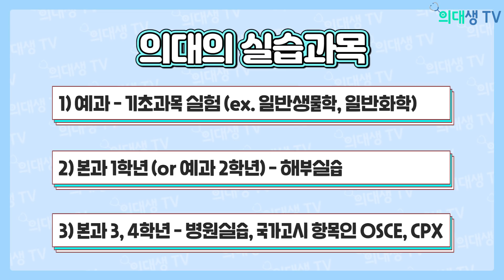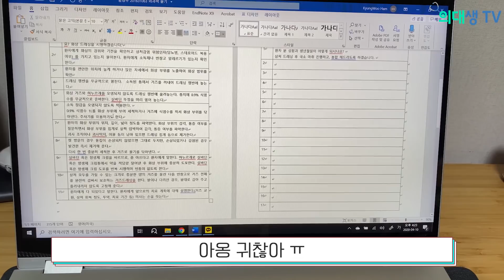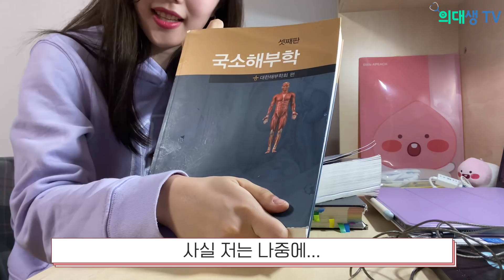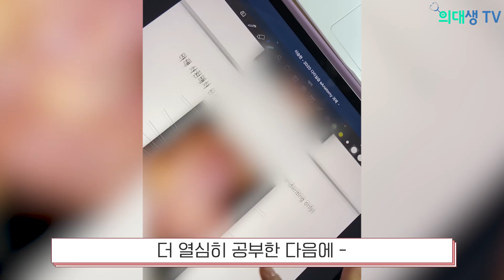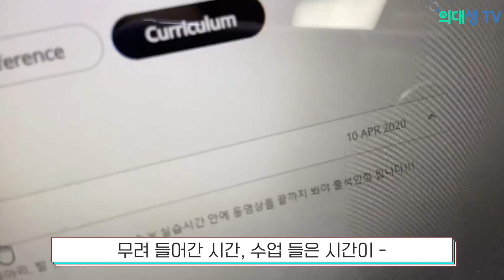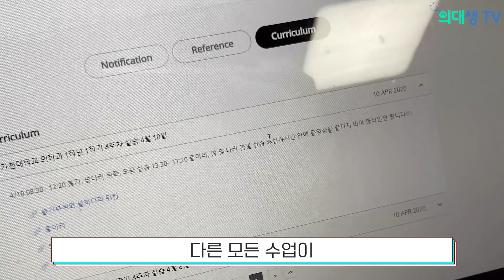[현타주의] 의대 사이버강의, 듣다가 미쳐버렸습니다 | 의대생TV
압도적인 공부량뿐만 아니라 실습이 많은 의대수업을 사이버강의로 듣는다면..? 해부와 임상실습을 사이버로 듣는 의대생의 이야기를 담아봤어요!

[촬영], [연출], [출연]
이승현 / 가천의대 본1 @jellee_sh
함경우 / 가톨릭의대 본3 @staquin125
[편집]: 인혜, 최형준 / 충북의대 본3 @ssemule